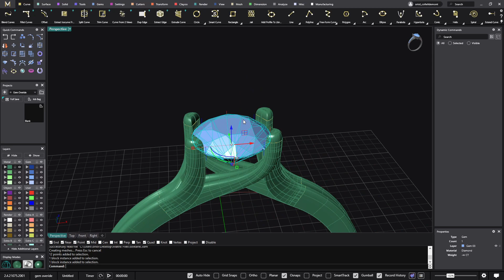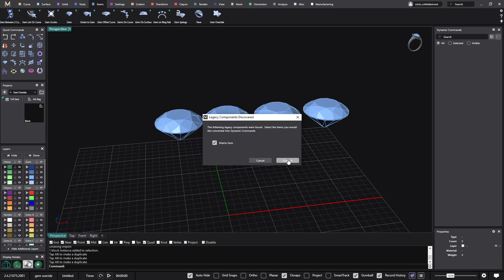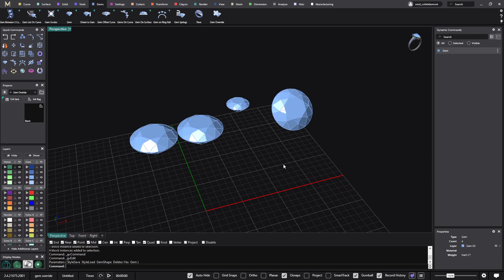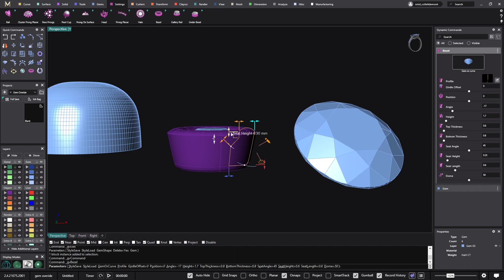How To Modify Stones In MatrixGold Using Matrix Files - 3D Jewelry Design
Learn how to import stones from Matrix files using the Matrix legacy and editing the stones to any shape or dimension with the Gem Override tool.

Do you want to know how MatrixGold can help in your design workflow? Request a personal software demonstration